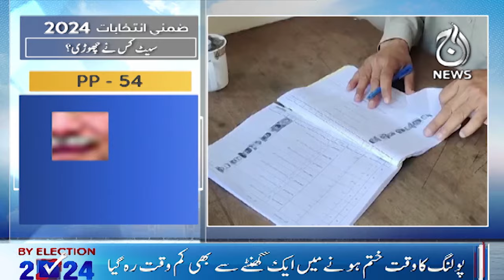How much time is left for polling to end? - Aaj News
How much time is left for polling to end? - 21 April, 2024 - Aaj News

Spot Light With Munizae Jahangir:
shorturl.at/gwFU6